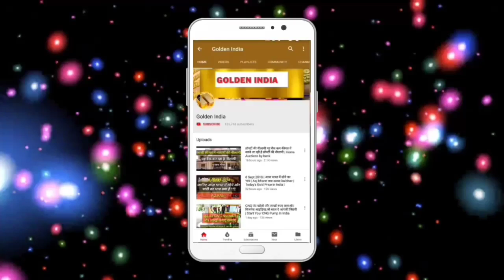Latest silver design earrings 2018 | sone ke jhumke silver design